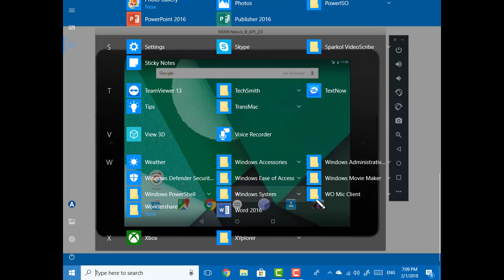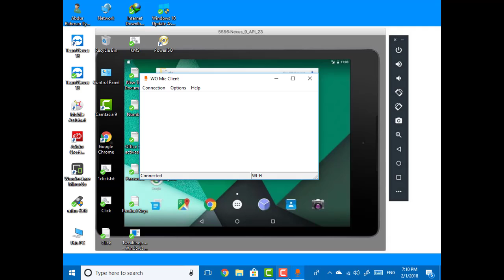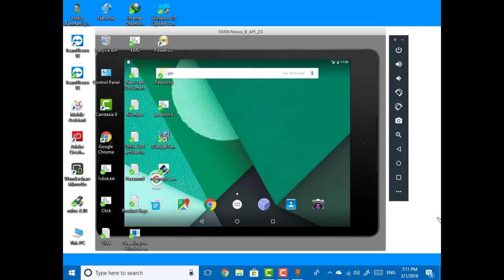how to use your phone as mic